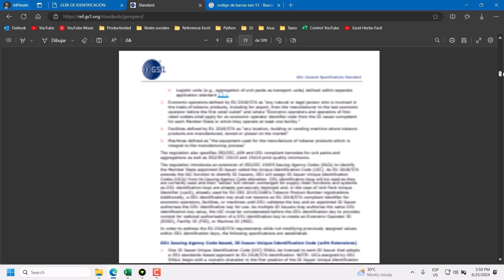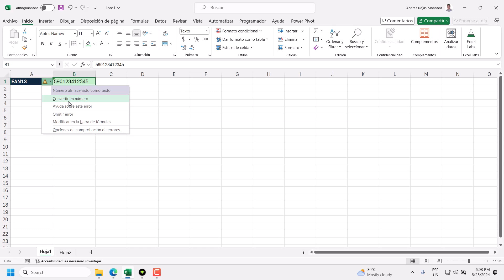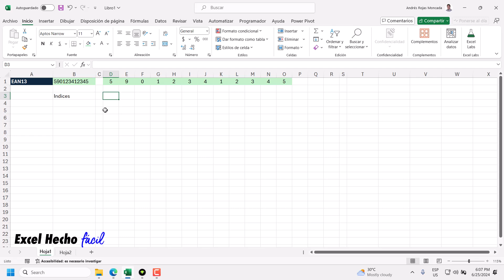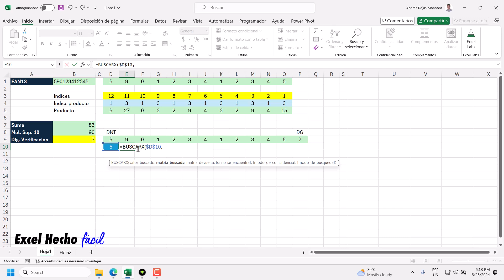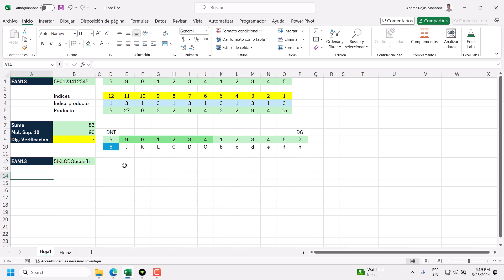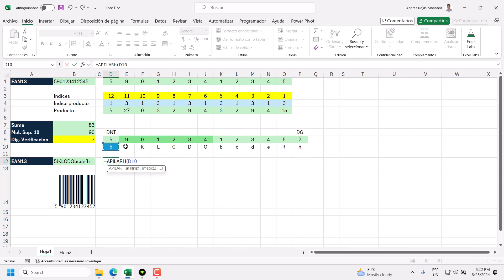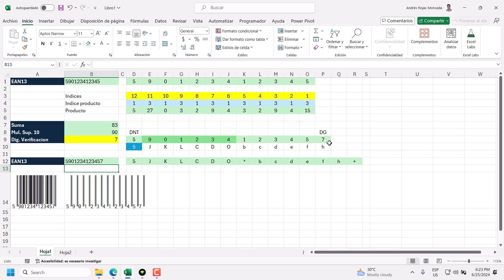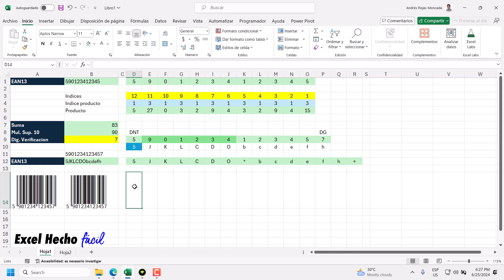Cómo Generar Códigos de Barra en Minutos con Excel y el Protocolo EAN-13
¿Necesitas crear Códigos de Barra EAN13 para tus productos, pero no sabes por dónde empezar?

¡No te preocupes! En este video tutorial te enseñaré todo lo que necesitas saber para crear códigos de barra EAN13 utilizando una útil plantilla de Excel y una fuente tipográfica que podrás descargar gratuitamente.

El Código de Barras EAN13 es un estándar internacional que se utiliza para identificar productos en todo el mundo. Es un elemento esencial para cualquier empresa que quiera vender sus productos en tiendas minoristas o exportarlos a otros países.

¡No te pierdas este video tutorial si quieres aprender a crear códigos de barra EAN13 para tus productos de forma fácil y rápida con una plantilla de Excel!

Tags de búsqueda: códigos de barra en Excel, códigos de barra EAN13, códigos de barra EAN13 en Excel, crear códigos de barra en Excel con una fuente tipográfica, códigos de barra en Excel con un tipo de letra, cómo crear códigos de barra en Excel, protocolo EAN13 GS1.